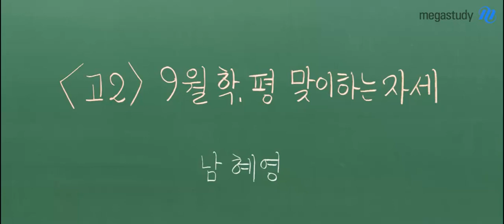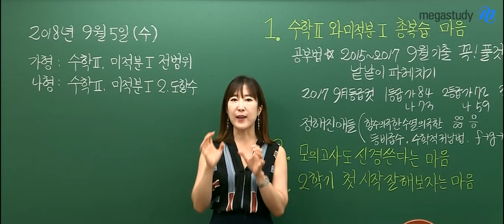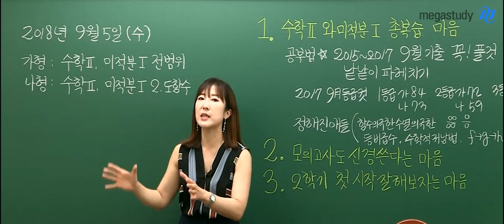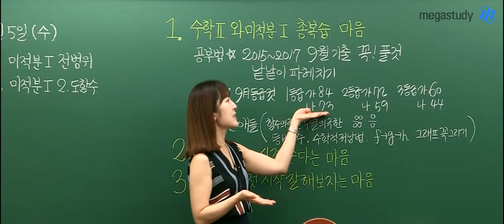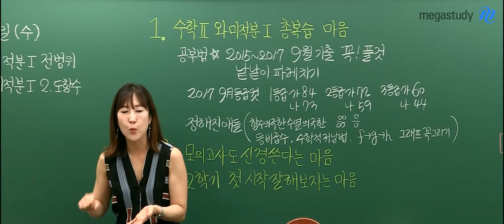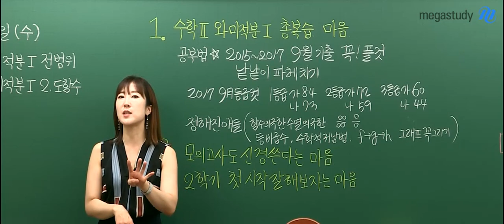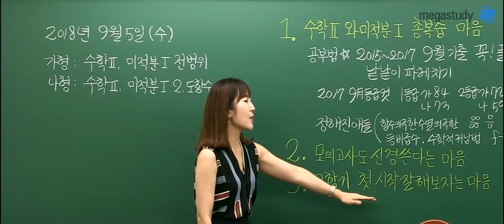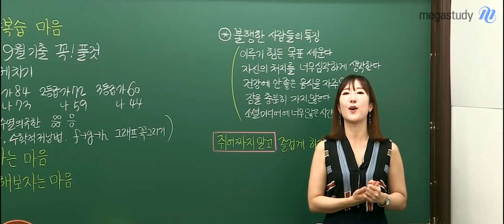[메가스터디] 수학 남혜영쌤 - 고2 9월 학평을 맞이하는 자세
2학년 친구들! 반갑습니다 :)

오늘은 9월 학평을 맞이하는 '마음 자세'에 대해 얘기해볼게요.

9월 학평부터 가형과 나형의 시험 범위가 달라지게 되죠?
(앞으로 가형은 범위가 점차 더 넓어질 거예요!)

선생님이 생각하는
고2 친구들이 꼭! 가졌으면 하는 마음 가짐은 총 3가지 입니다.

1. 수학II와 미적분I OOO 마음
2. OOOO도 신경쓴다는 마음
3. 2학기 O OO 잘 해보자는 마음

동그라미 안의 내용이 궁금하다면?
혜영쌤 캐스트로 지금 바로 알아보기▲▲

1등급 제조기 남혜영쌤이 궁금하다면?